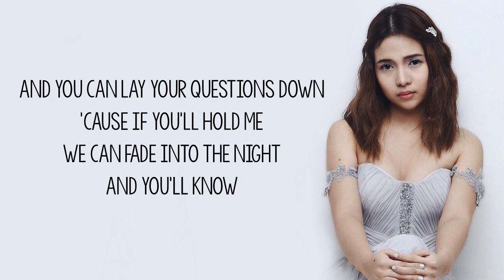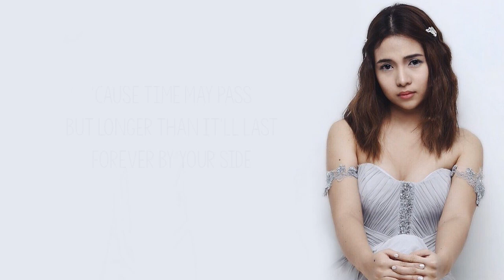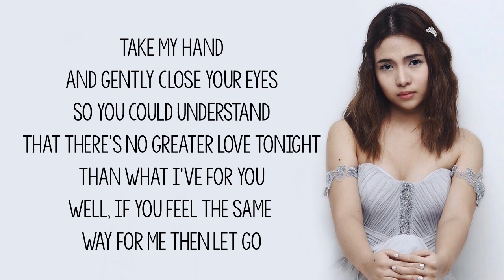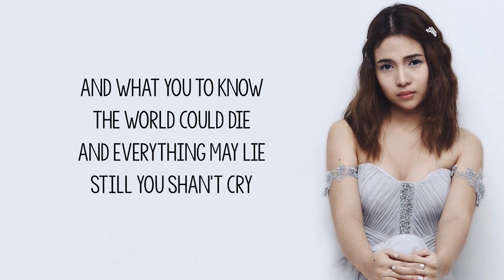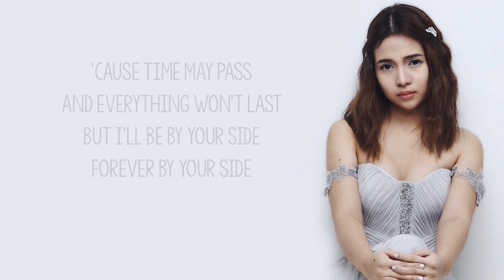214 - Rivermaya (Alone Together themesong) (Kristel Fulgar cover) Lyrics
214 - Rivermaya (Alone Together themesong) (Kristel Fulgar cover) Lyrics